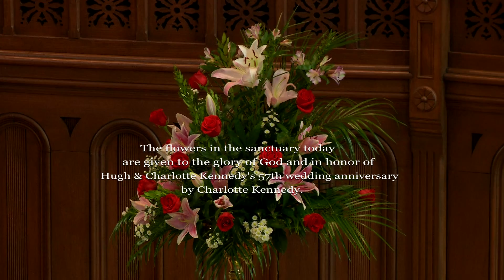First Presbyterian Church - August 15th, 2021 - "On Leading or Being Led" (Concise)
Speakers: Rev. Earl Nichols and Jim Campbell.
Scripture: Philippians 4:12-13; Exodus 32:17-24.